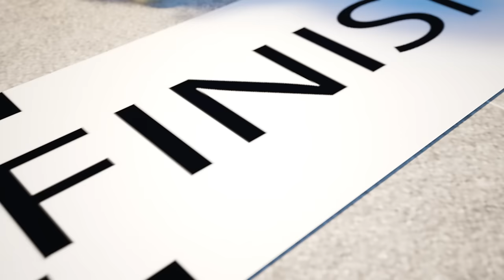Knock Knock👮‍♂️🦊😲 Have you seen this Villain?👮‍♂️🦊😲 Children Don’t Open the Doors to Everyone